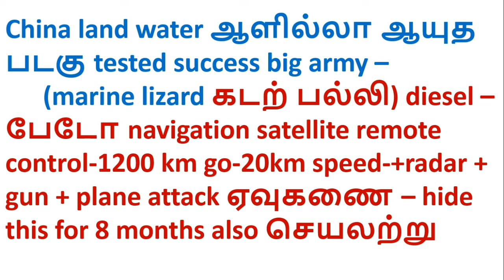நடப்பு நிகழ்வுகள் 15-04-2019 CURRENT AFFAIRS IN TAMIL DAILY CURRENT AFFAIRS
நடப்பு நிகழ்வுகள் 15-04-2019 CURRENT AFFAIRS IN TAMIL DAILY CURRENT AFFAIRS நிர்பய் ஏவுகணை சோதனை வெற்றி
அணுகுண்டு and so many ஆயுதம் carry-1000km distance –target destroy-odhissa chandipur-drdo tested-42minutes 23 sec so நிர்பய் ஏவுகணை சோதனை வெற்றி
திருநங்கை அழகி போட்டி
Villupuram – “மிஸ் கூவகம் 2019“  நபீஸா
China land water ஆளில்லா ஆயுத படகு tested success big army –
 (marine lizard கடற் பல்லி) diesel –பேடோ navigation satellite remote control-1200 km go-20km speed-+radar + gun + plane attack ஏவுகணை – hide this for 8 months also செயலற்று